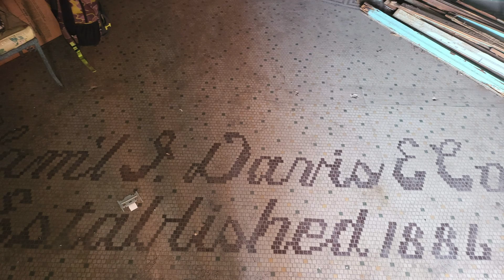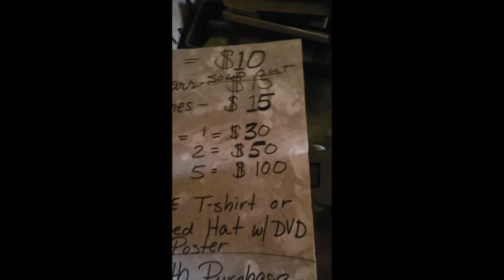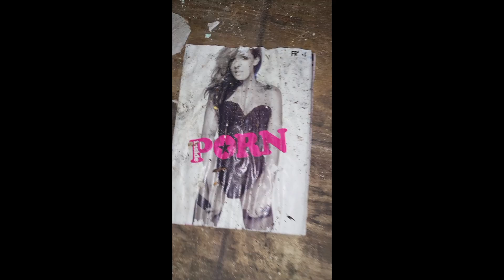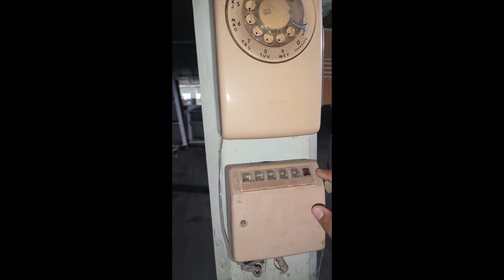The Exploration of West Tampa, Samuel Davis Cigar Factory!!!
The new owner of the Factory, Hayward Chapman was very kind enough to let me, and my Father explore the Factory, that was currently owned by Samuel Davis, and was established it in 1886. Chapman bought the entire property around 30 years ago, and is rebuilding the Factory today! It was like jumping back over a 100 years in the past!